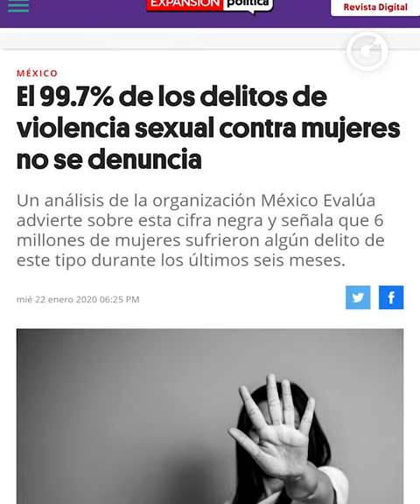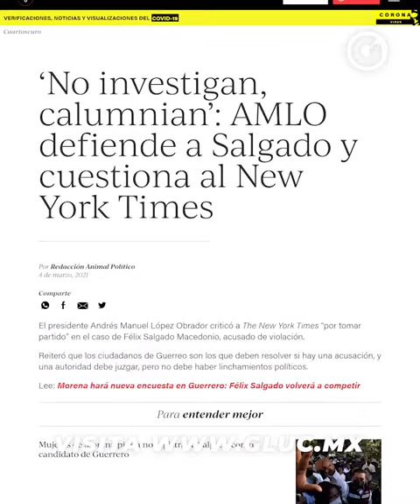AMLO, ¡NO ENTIENDE QUE NO ENTIENDE y DESCALIFICA a LAS MUJERES!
Las mujeres tienen razones de sobra para estar indignadas con López Obrador por postular para gobernador a un presunto violador, pero él cree que están manipuladas para dañarlo políticamente.